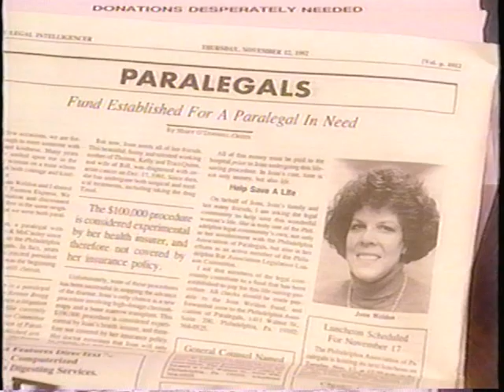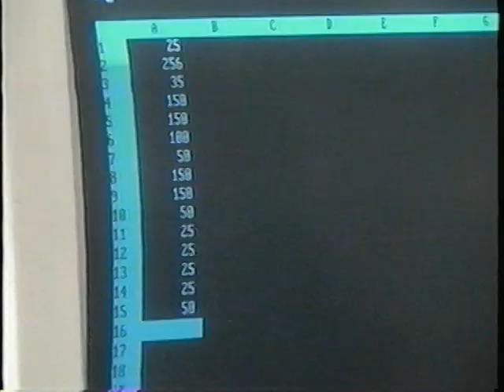Joan Weldon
Joan Weldon Scholarship